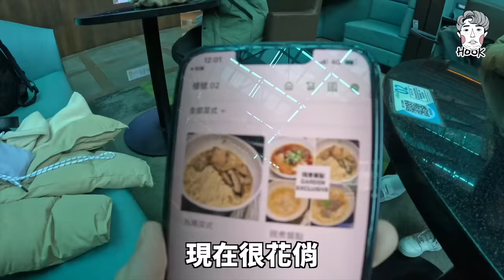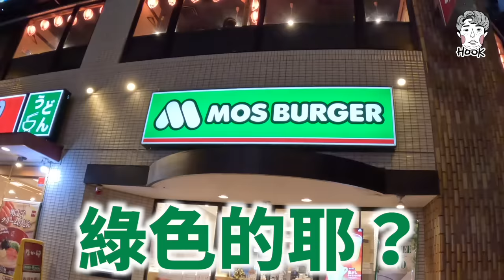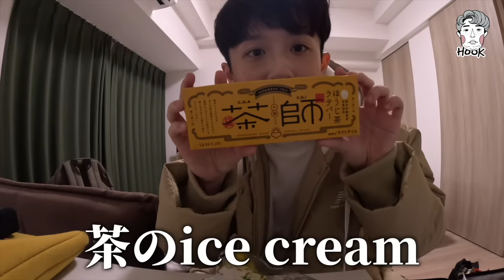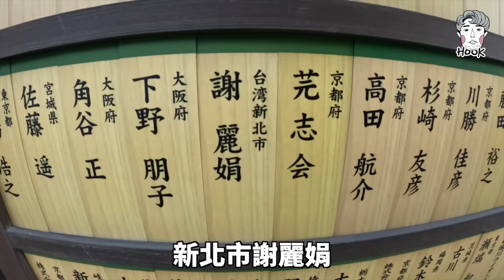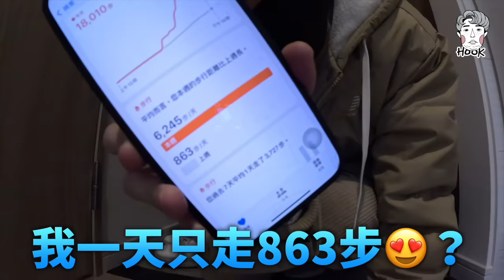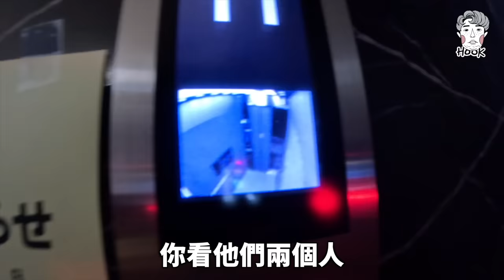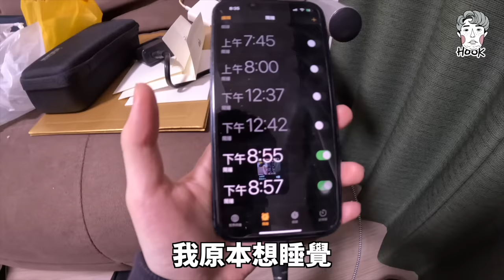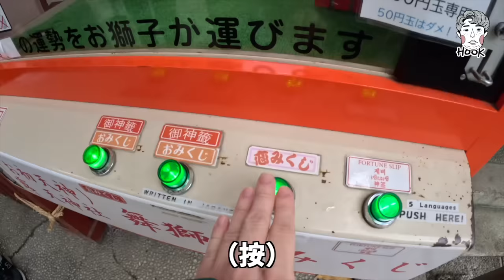去大阪員工旅遊(˶‾᷄ ⁻̫ ‾᷅˵)真的日幣當台幣刷😍【所有費用都乘五】｜HOOK ft. New Balance 大阪特輯#1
員工旅遊，終於能出國(˶‾᷄ ⁻̫ ‾᷅˵)！❤️

這次要去大阪黑皮玩，說到日本，就是腳踝毀滅者，每天走一萬步，那是基本！

還好這次也有我們的老鄉New Balance守護我們(˶‾᷄ ⁻̫ ‾᷅˵)！❤️

而且還體貼的給我們一堆東西！
我全身都是New Balance的！
爸爸最疼我！

我穿的鞋子型號是BB550LN1跟M2002REF，希望大家跟我一樣喜歡(￣∇￣)/

（我很喜歡的兩件外套是WANDER ANYWHERE系列的可收納式外套跟NB SDS 米色短版外套，喔對了我的褲子也是New Balance的，我根本平衡高手，NB的衣服真的好好看，我真的搞不清楚他們到底是運動品牌店還是服飾店了）

疫情來得很突然，也結束得很突然，感覺一切都突然恢復正常

2023希望自己能成為互國神山，踩著New Balance穩健的往前走，請大家也跟著我一起走過吧～🎵

現在還有新年優惠！

穿上NB從新出發，新春獻好禮
凡於2023/1/5-1/29 於以下通路據點消費，即可享有兔年限定紅包袋，以及優惠滿額贈

🎊NB線上購，穿新鞋走新路🎊
全館消費滿NT$4,500現抵$500

📣NB門市購，穿新鞋走好運📣
第一重：單筆消費滿NT$3,600現抵NT$300
第二重：單筆消費滿NT$6,800現抵NT$800，再加贈「NB彈跳吸管保溫瓶」
以上贈品數量有限，贈完為止

（放假無聊真的可以去NB門市逛逛，真的可以逛好久，品項非～常～多～）